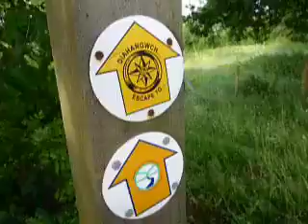Wales in a July Evening.mp4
A gentle evening walk to take in the local scenery...